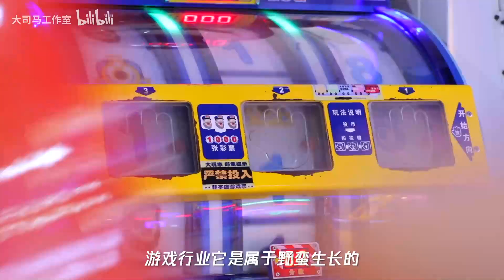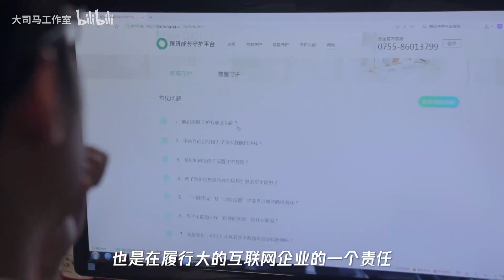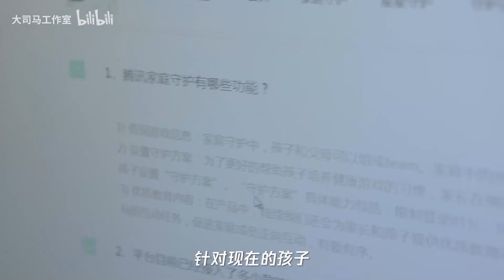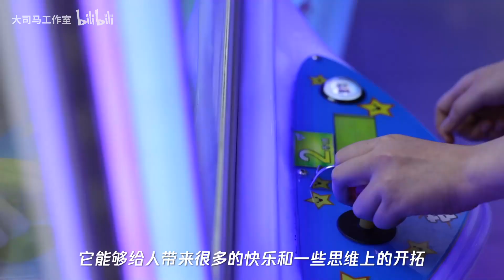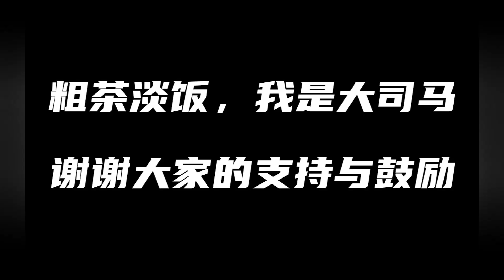【大司马】我是一名游戏主播，ID叫大司马！